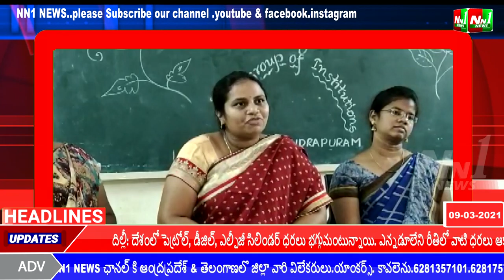NN1 NEWS:తూర్పుగోదావరి జిల్లా రామచంద్రపురంలో V.S.M కాలేజీలులో అంతర్జాతీయ మహిళా దినోత్సవం.